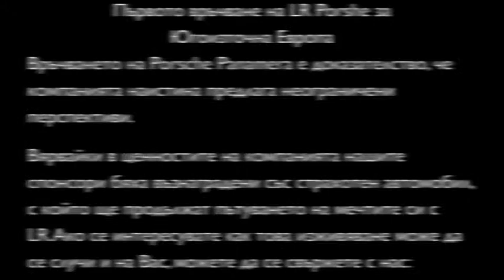LR Porshe Panamera ( - Product.com )